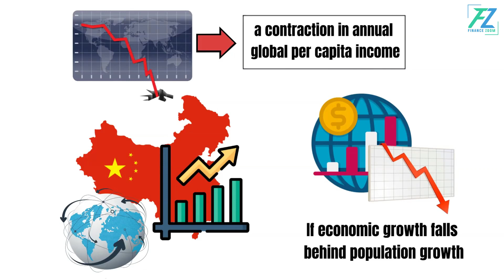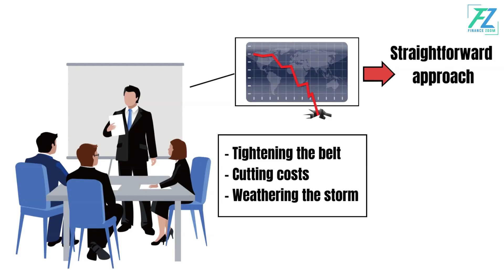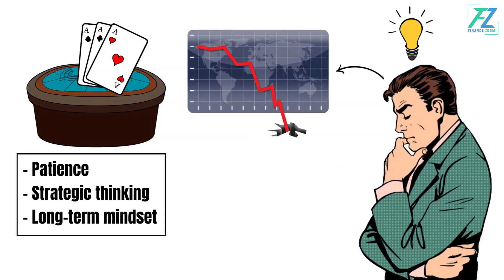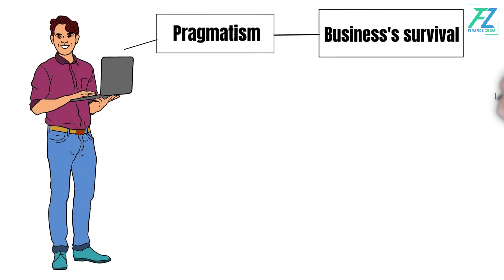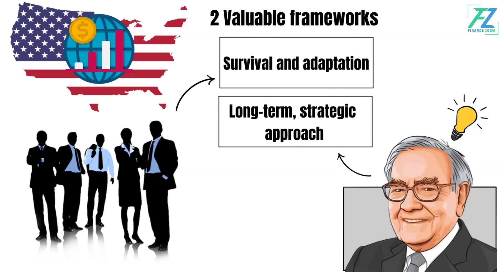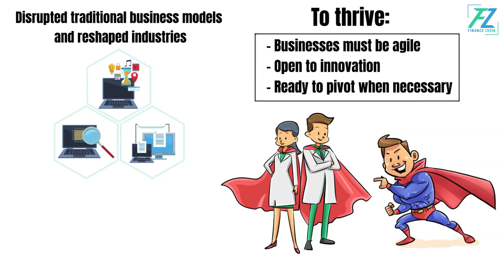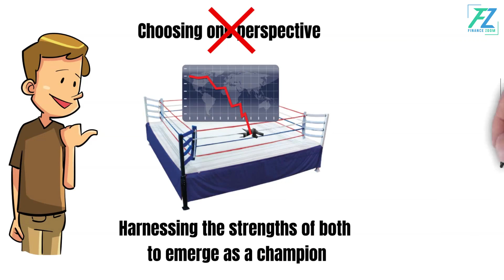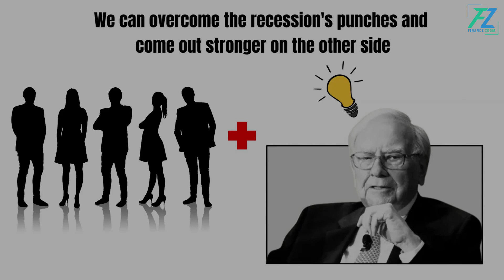Warren Buffett on the Future of U.S. Economy: “It's a Tougher World' Out There for Many Businesses”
Warren Buffett on U.s. Economy: It's a Tougher World' Out There for Many Businesses

Join us for an insightful exploration into the current state of the US economy with renowned investor and economic analyst, Warren Buffett. As concerns about a potential recession linger, we delve into the challenges faced by businesses in this tougher world.  Get ready to gain valuable insights and find reassurance as we navigate the complexities of the US economy.